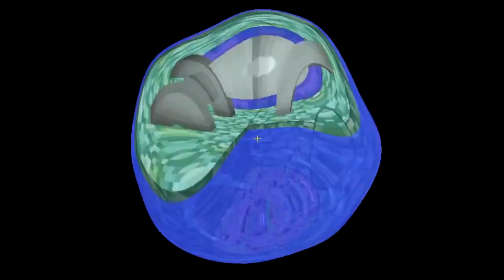VIVENDO DENTRO DO OCEANO, SUBNAUTICA NO MINECRAFT!! RUSTIC WATERS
👉 Nesse vídeo eu mostro para você um incrível modpack que encontrei vasculhando na internet. Sempre com muito bom humor e malemolência!!

❤️ Amo Vocês! Da Laique ❤️